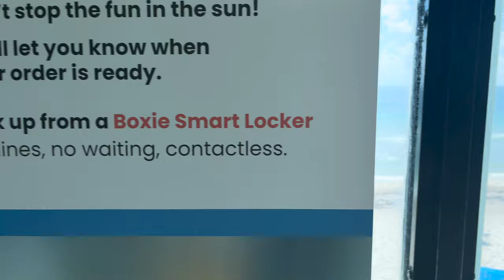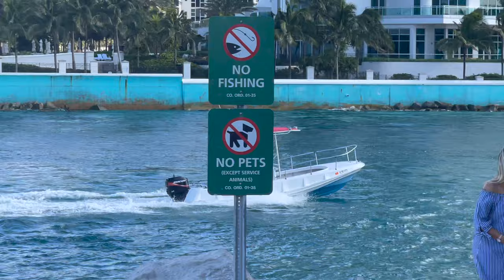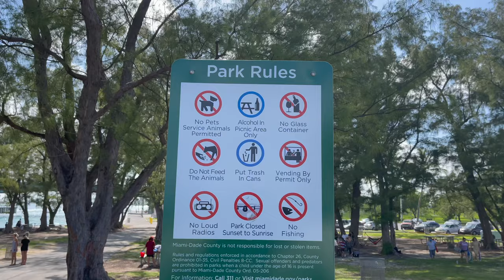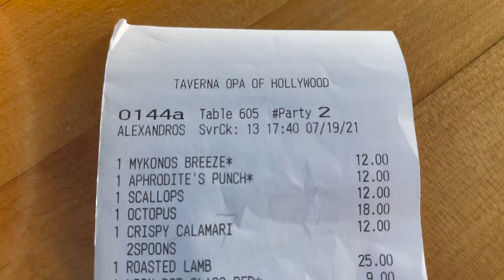Fort Lauderdale and Miami